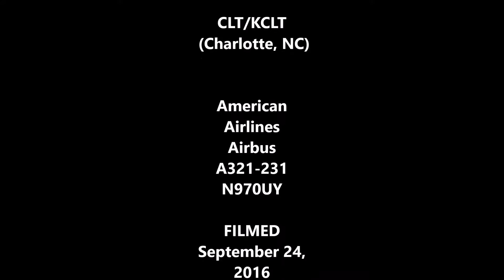Morning Takeoff from MIA (American Airlines A321)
AA409 from MIA/KMIA (Miami, Florida) to CLT/KCLT (Charlotte, NC) on American Airlines
Airbus A321-231 N970UY